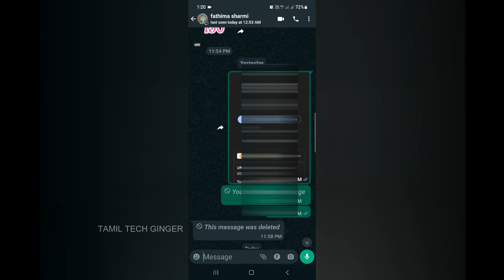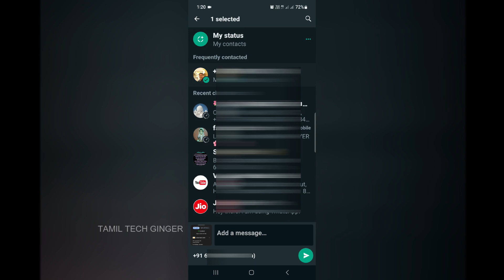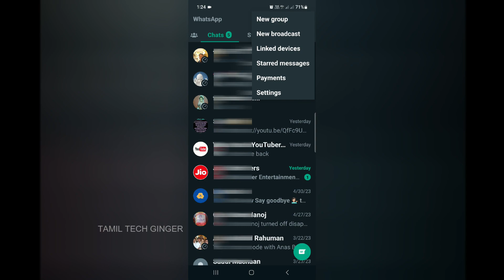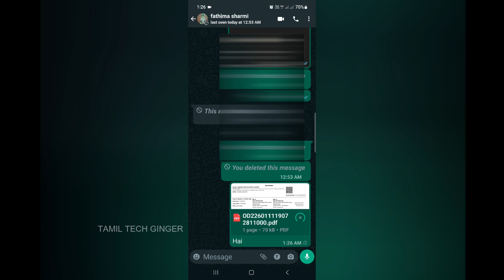🤳🏾3 WhatsApp New Settings - Don't Miss It | Tamil 2023 😮💥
WhatsApp Brings Forwarded Messages Add a messsage

WhatsApp Adds Silenced Unknown Calls Settings

WhatsApp Now Allow Documents to add Captions